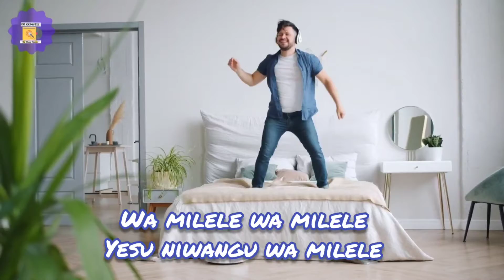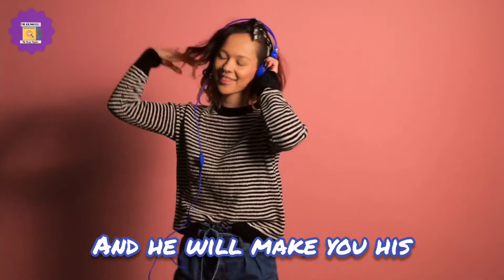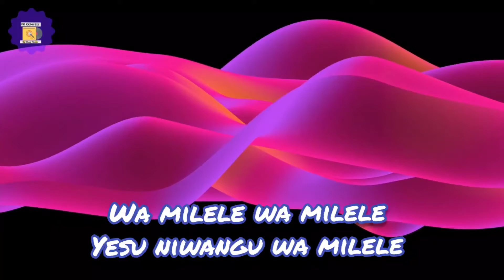WA MILELE By DR. KK